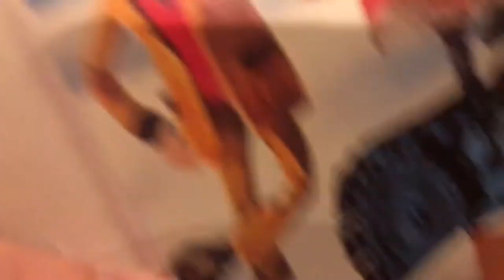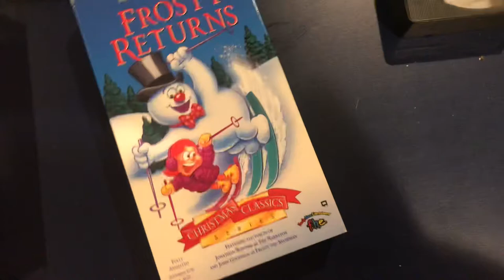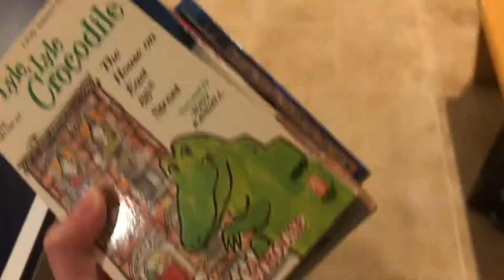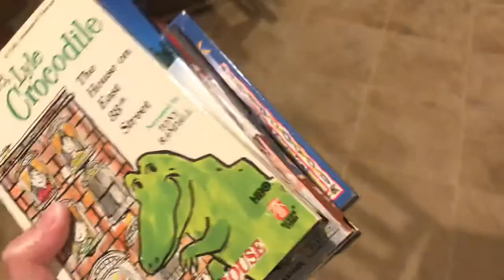The Christmas VHS Tapes I’m Throwing Away (Plus 3 More!)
Here are 2 Christmas VHS tapes I’m throwing them out in the garbage that I showed the damaged to you guys a few years ago. At least I got the Blu-Ray and DVD versions of these Christmas movies. I also threw away 3 more VHS tapes algo with these 2. Sorry for the very late 12 days of Christmas special!